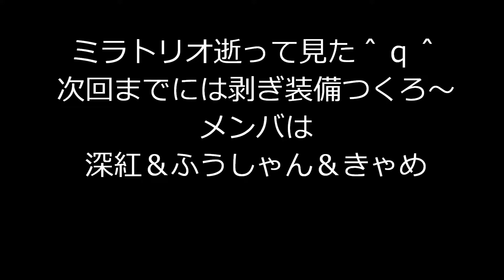みんなでミラトリオ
ミラトリオいってみました